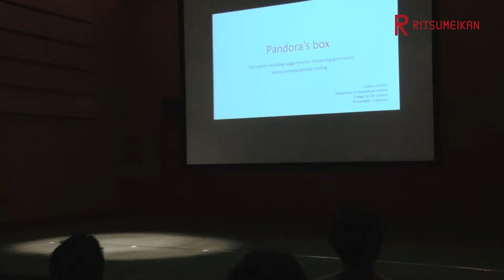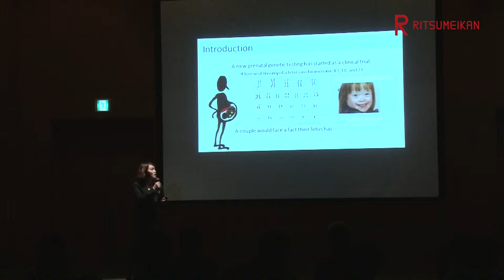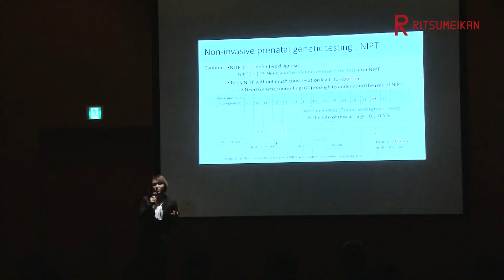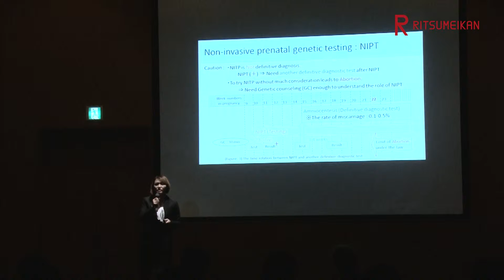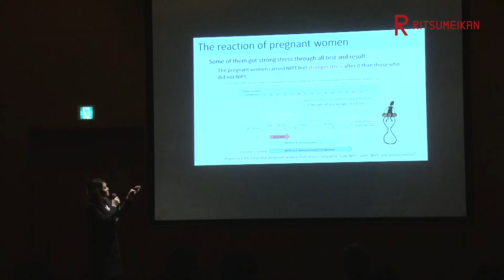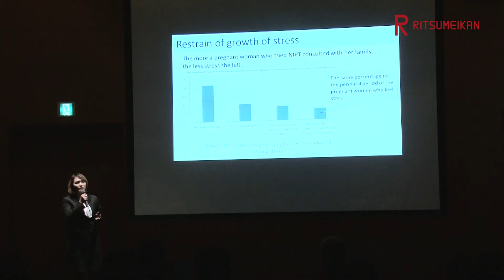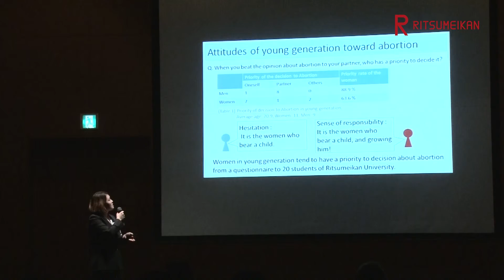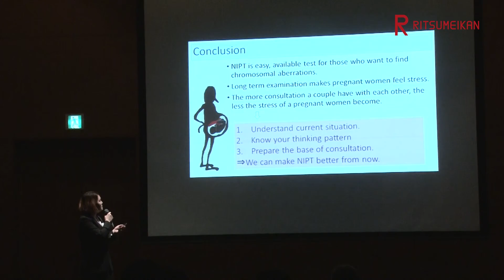Final Presentation by Chihiro HIKICHI (JP2, 2014)